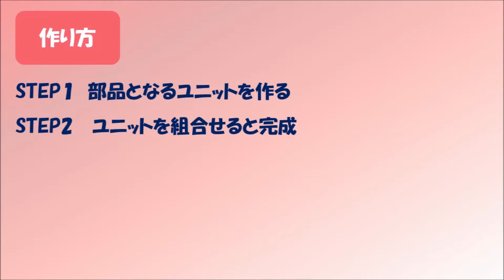ユニット折り紙の作り方 / How to make a Unit Origami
ユニット折り紙のユニットとは部品の事であり、それを組合せることで出来る､多彩な形状のこと。
咲(冬姫)さんによるユニット折り紙を実演して貰っています。完成品もお楽しみください。
You can watch how Shingi_Fuyu is making the Unit Origami, and her finished goods.